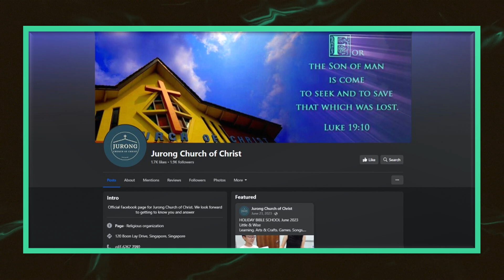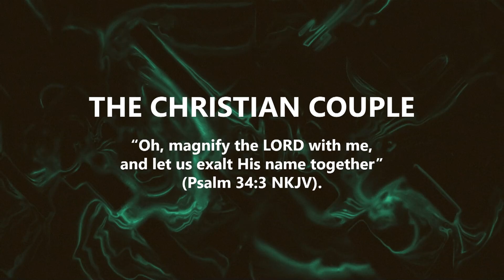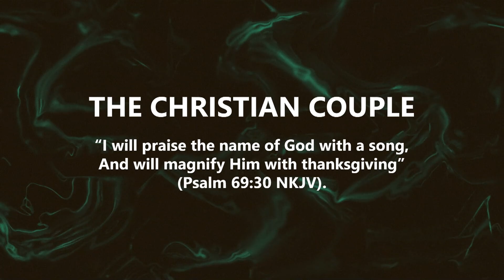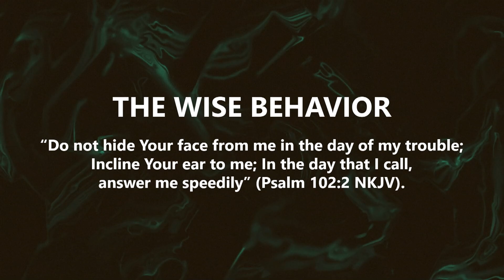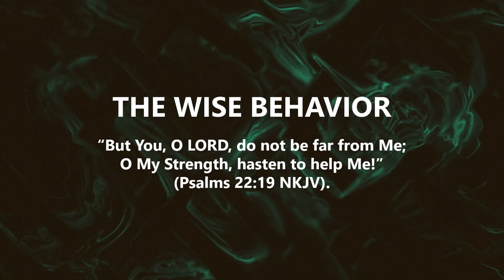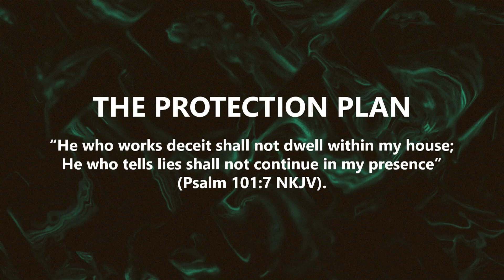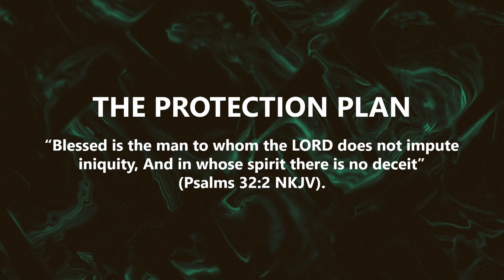Tuesday Tips (Building A Great Family)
In today's episode, bro Burns shows from the Psalms that families are valuable and need to be built up!